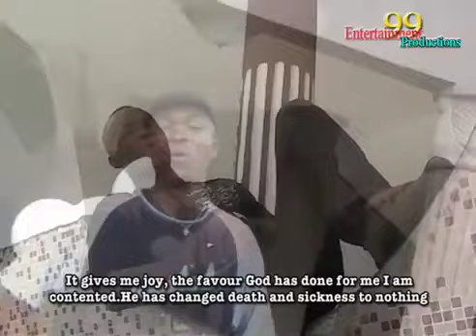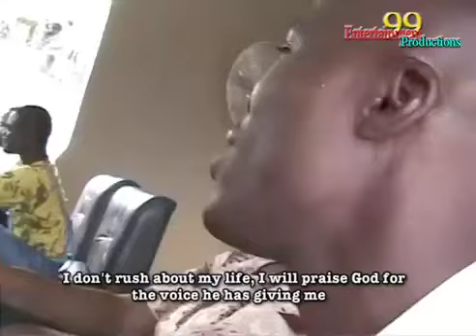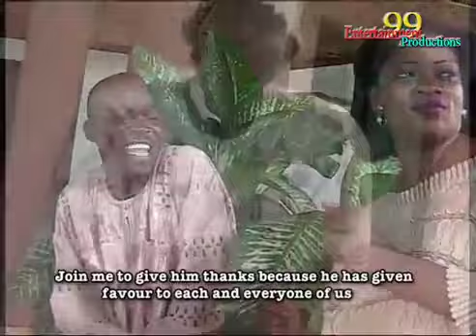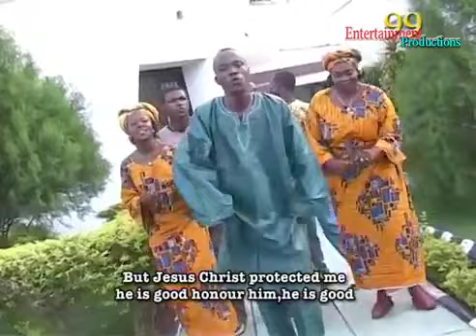Akpaka 99 Track 4 Ese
Akpaka 99 Track 4 Ese it has been since the year 2003. watch and share with those that are still interested. please do remember to subscribe in other to get all our video upload notifications, thanks for coming.